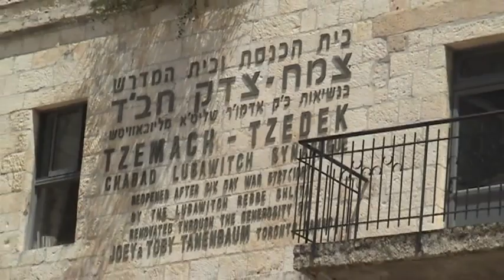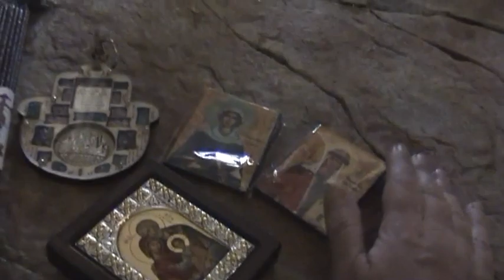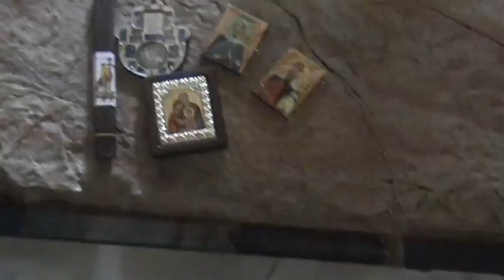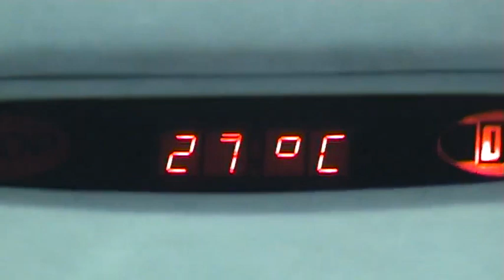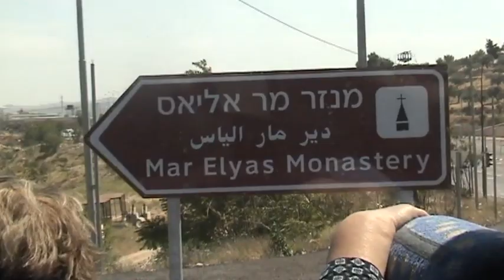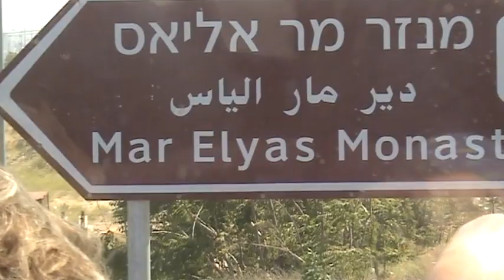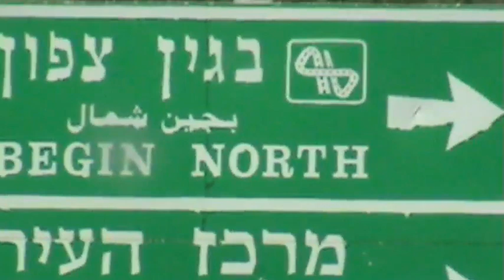Моя Экскурсионная поездка и соучастие в День Схождения Благодатного Огня в Храме Гроба Господня.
Храм Гроба Господня в Иерусалиме. Схождение Благодатного Огня. Согласно Священному Писанию, был распят, погребён, а затем воскрес Иисус Христос. Церковь в христианском квартале Старого города Иерусалима, Израиль. Моя ВИДЕО-ХРОНИКА поездки и посещения Храма.